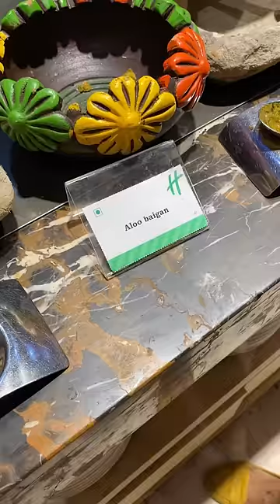Bihari Food Mila luxury Hotel Me | Purb Ke Food Ka Asli Luft Uthaya Mene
I visited to Holiday Inn Mayur Vihar and reason of my visiting was Bihari food festival that was Purvaiya 2.0 chef Vikram and Manish prepared Bihari cuisine which have multiple option in the dinner, counter was beautifully decorated with Mati Ke Chale part in this video I could not able to bring all the food as we had some Bihari sweets along with Chinni Ka Paratha litti chokha I will post litti chokha videos in upcoming days meanwhile you can enjoy this video and can share your feedback how much you like Bihari food￼

location : cafe 3 on holiday inn mayur vihar delhi